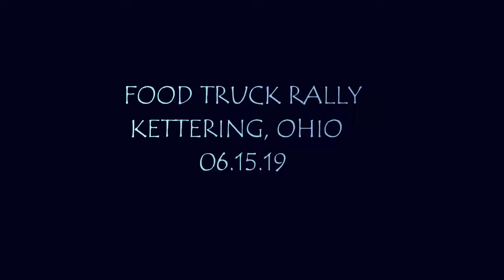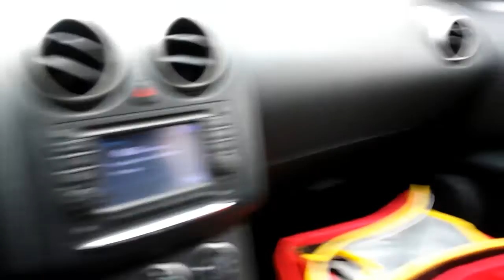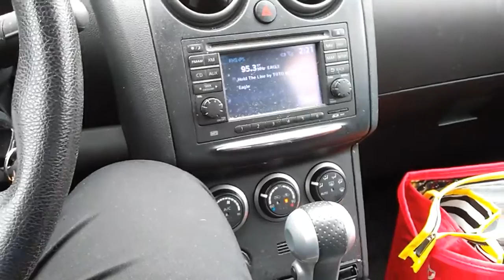FOOD TRUCK RALLY KETTERING OHIO (06.15.19)